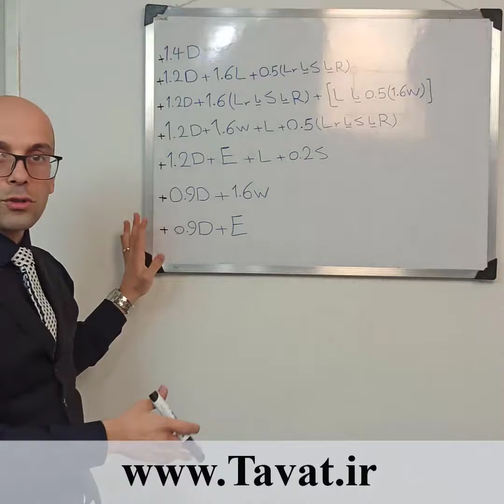پشت صحنه | شرکت تاوات | طراحی سازه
بریم یه مقدار پشت صحنه ببینیم
حتما به سایت ما سر بزنید و از پیج اینستاگرام ما به آدرس tavat.ir دیدن کنید .
جامع ترین پکیج طراحی سازه بتنی ، فولادی ، طراحی فونداسیون ، طراحی دال و آموزش کاربردی اتوکد و اکسل رو  میتونین با قیمت بسیار مناسب دارای مجوز از وزارت ، با پشتیبانی آنلاین در تلگرام  و واتس اپ ، آپدیت های رایگان نرم افزار ها و آیین نامه ها  از مجموعه تاوات تهیه کنین .
جهت مشاوره به شماره مشاور مجموعه 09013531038 پیام بدین تا با شما تماس بگیرن .
تاوات همیشه همرات
هدفمند قدم بردار